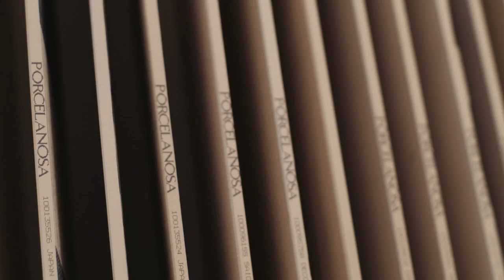What are dreams made of? | PORCELANOSA Group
PORCELANOSA Group is one of the most important ceramics manufacturers in the world, offering furniture, kitchen and bath items, with over 400 stores in 80 countries. Production diversification has played a key role in the growth of a business group that started off with the production of a single product: ceramic tiles. Today, the Group’s eight companies offer a wide product range that includes kitchen and bathroom equipment as well as state-of-the-art building solutions for contemporary architecture.

Discover the essence of PORCELANOSA Group.